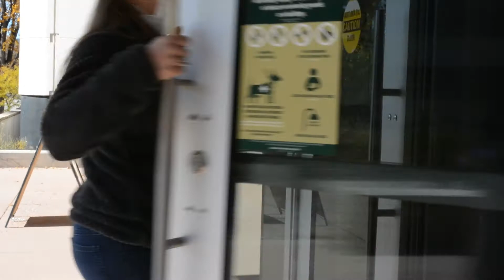Tis The Season to Stay Single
A video project with Morgan Gardner, Gavin Wolf, and Kristen Sublette for JTC340 at Colorado State University.